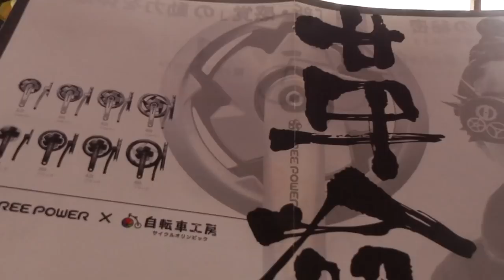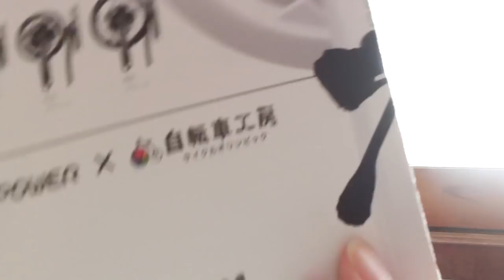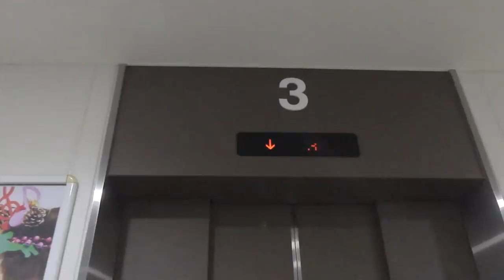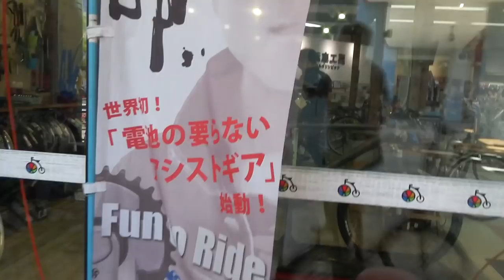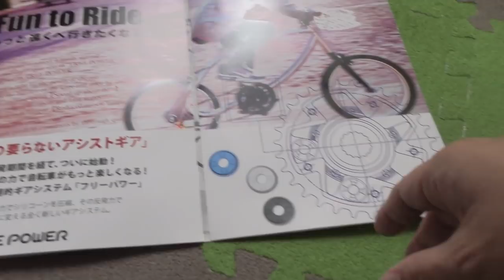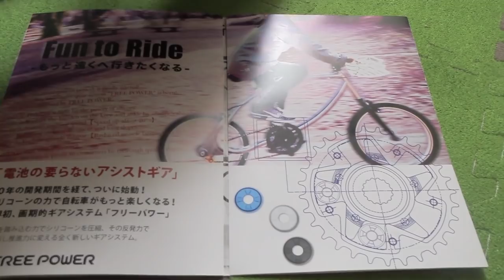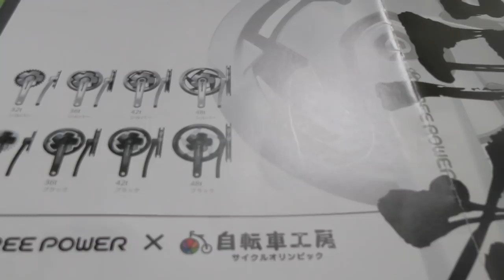平塚のオリンピック 自転車の革命？Free Powerを試乗【Jean & Pont 1781】2019/6/18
youtubeを通じての友人が以前から気になっていたサイクル・オリンピックの画期的発明、シリコンによるペダルのアシストシステムを試乗することになりました。
高齢の母とジャンくんとポンちゃんと夫婦で暮らすために選んだこの土地は坂の多い地域だったので、少しでも快適な機能は是非欲しいです。
価格と効果の兼ね合いはどうでしょうか？